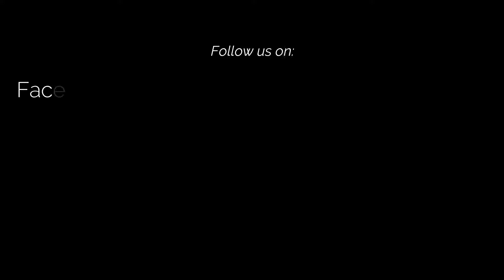Farming Fertilizers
AGROWNICA plus

ORGANIC SOIL CONDITIONER